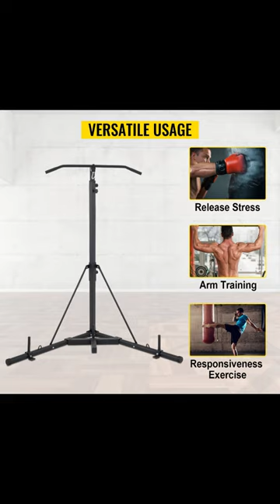Heavy Bag Stand | Height Adjustable Punching Bag Stand | metal stamping | metal fabrication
Heavy Bag Stand, Height Adjustable Punching Bag Stand, Foldable Boxing Bag Stand Steel Sandbag Rack Freestanding Up to 132 lbs for Home and Gym Fitness military training boot camps metal products ODM